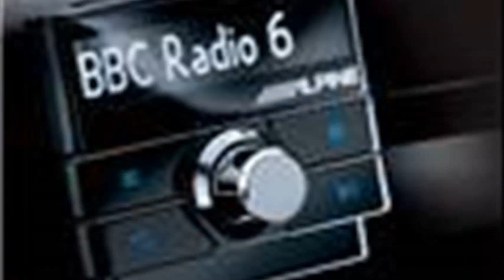citroen c3 picasso accessories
citroen c3 picasso dimensioni
citroen c3 picasso accessories online
citroen car spares
prix citroen c3 picasso
citroen c3 picasso accessories price list